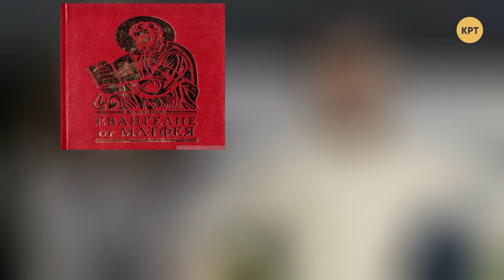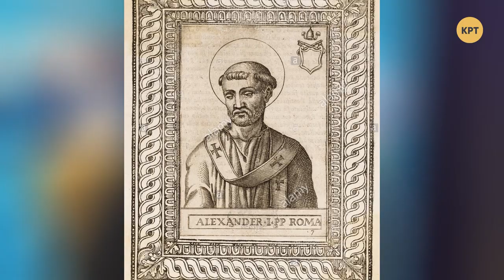Как праздновать Крещение // «К вере» #3 с игуменом Валерианом (Головченко)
Отец Валериан поговорил о великом празднике Крещения: какова его история, как правильно подготовиться и отмечать этот день. Обязательно ли купаться в проруби? Как нужно хранить освященную воду? Что принято делать в этот день?

Распространи это видео!